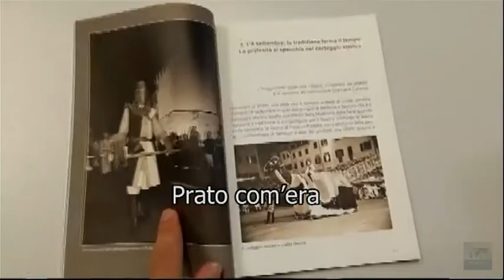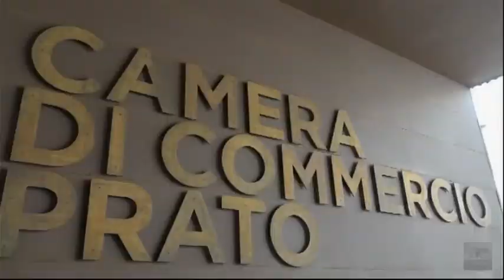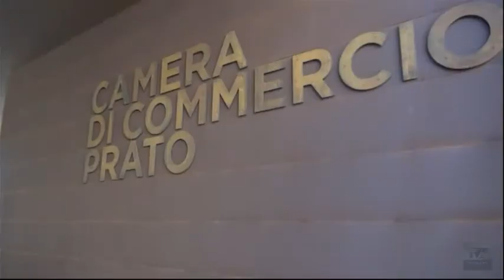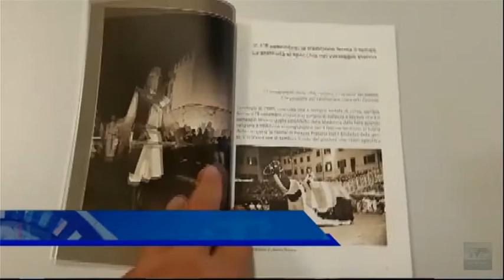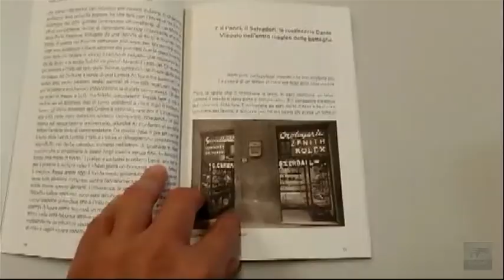Telegiornale del giorno del 08/09/2022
Ecco il sommario:
➤ In duomo il solenne pontificale della festa: diocesi e comune rinnovano l’invito a camminare insieme
➤ Caro bollette: imprese e artigiani messi in ginocchio dai costi energetici. Le associazioni incontrano la politica.
➤ Prato com’era: in un libro raccolte le immagini e i personaggi della Prato che fu